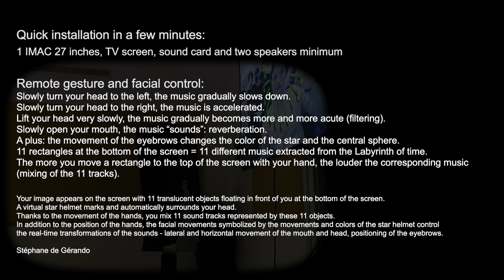Gérando, world premiere Radio France, interactive and creative educational installation of the LDT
Extrait - Installation pédagogique interactive et créative du LDT
Stéphane de Gérando

Première mondiale à Radio-France

Réalité augmentée - contrôle facial et gestuel à distance - création temps réel
Installation durant la semaine "Présences 2023" à Radio-France Paris

Avec l'aimable participation d'Enora, élève de seconde, au commande du LDT
Elèves de la webradio du lycée Evariste Galois de Sartrouville
Professeures accompagnatrices : Salomé Gentilhomme et Soizic Roué Gomez

Installation technique rapide : un IMAC, un écran, deux enceintes (et carte son)

World premiere at Radio-France, interactive and creative educational installation of the LDT
Augmented reality - remote facial and gesture control - real-time creation
Installation during the week "Presences 2023" Radio-France Paris

Stephane de Gerando

Enora controls the LDT
Students of the web radio of the Evariste Galois high school in Sartrouville
Accompanying teachers: Salomé Gentilhomme and Soizic Roué Gomez

Quick technical installation: an IMAC, a screen, two speakers (and sound card)